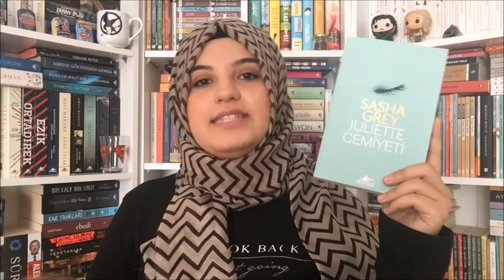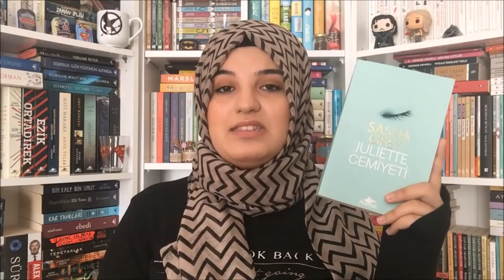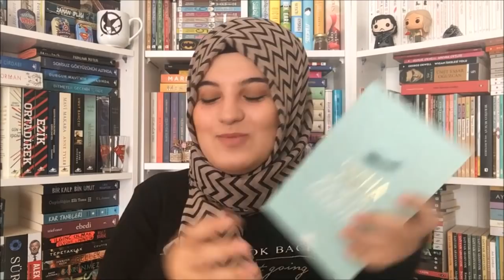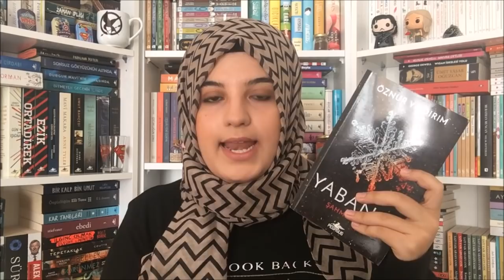Bu Kitapları Sobaya At ve Yak | WATTPAD KİTAPLARI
[ BURAYI GENİŞLETİN ]

HERKESE İYİ SEYİRLER DİLERİM!!